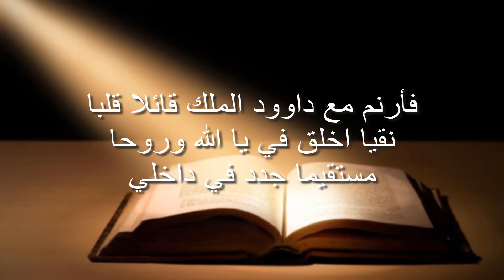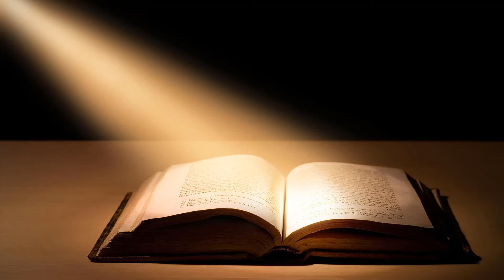رسالة الانجيل - كيف نولد من جديد؟